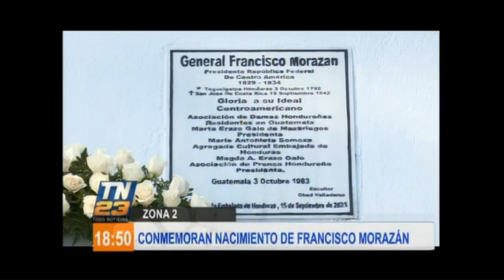Conmemoran nacimiento de Francisco Morazán en zona 2 capitalina